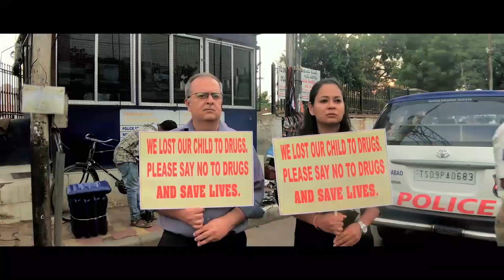ముందు ని భార్య నుండి విముక్తి పొందు Interesting Movie Scene || Telugu Scenes || HD Cinema Official